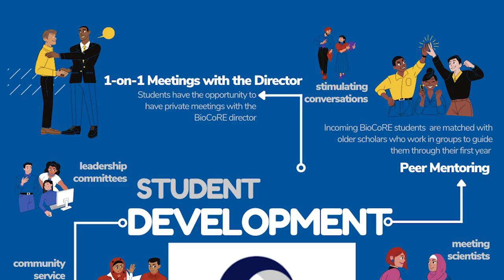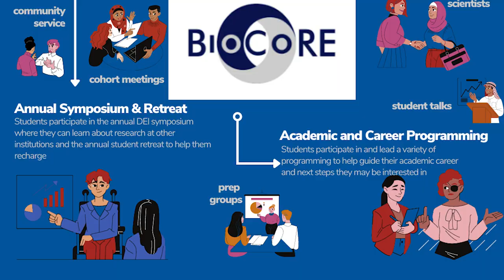Welcome to the Pathology PhD Program at Duke University School of Medicine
Welcome to Duke Pathology!  See why applicants choose our PhD Graduate program, what makes them want to stay, and the opportunities they pursue after graduating. Students in the program have the unique ability to do research in the basic sciences as well as in the translational sciences.